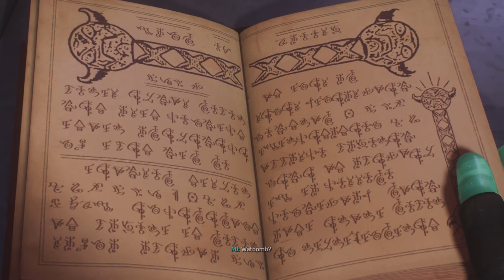Spider Man 2 New Game Plus Ultimate Difficulty "Make Your Own Choices"